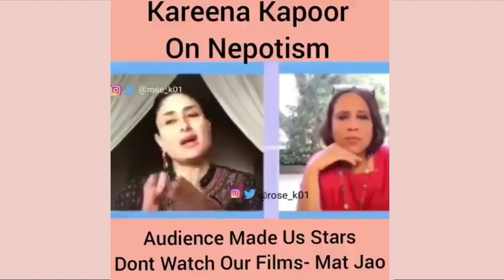9 जुलाई 2023 आज की बड़ी खबरें | देश के मुख्य समाचार | 9 जुलाई 2023 taza khabre PM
Laal Singh Chaddha Aamir Khan | Naga Chaitanya | Kareena Kapoor | Advait Chandan |

laal singh chaddha trailer review
laal singh chaddha trailer reaction
laal singh chaddha movie trailer
laal singh chaddha official trailer
laal singh chaddha movie

laal singh chaddha trailer hindi
laal singh chaddha movie trailer reaction
laal singh chaddha teaser review
laal singh chaddha trailer public review

shamshera ranbir kapoor
kgf chapter 2 sanjay dutt

laal singh chaddha movie public review
laal singh chaddha public review

laal singh chaddha movie collection
laal singh chaddha movie full movie public review
laal singh chaddha box office collection
Kartik Aaryan
kiara advani
rajpal yadav
amir khan

laal singh chaddha public reaction
laal singh chaddha first day first show review
shamshera ranbir kapoor
shamshera ranbir kapoor

Fact2Shorts